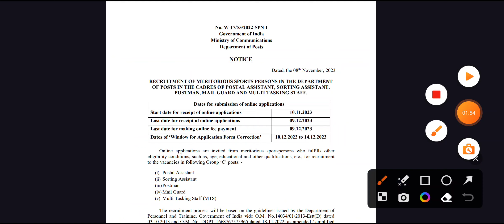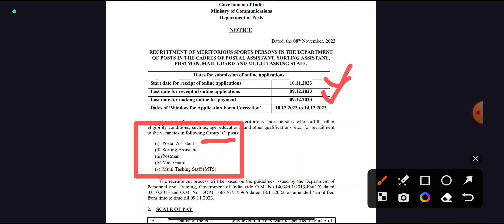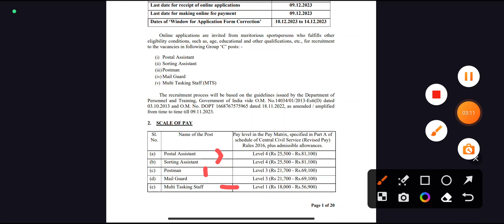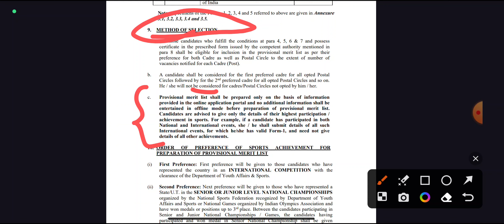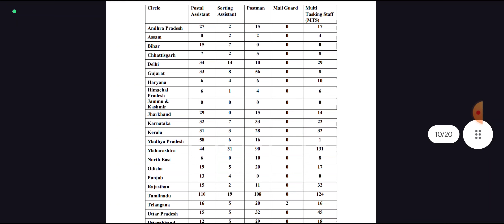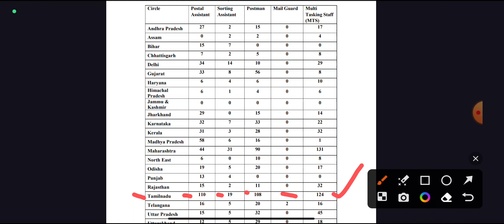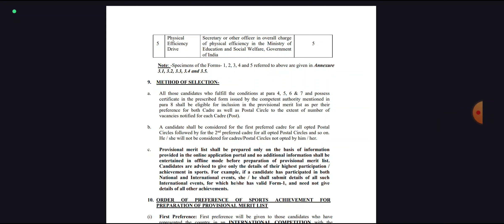TN Post Office Jobs 2023 💼 10th Pass Govt jobs 2023 📈 Permanent Govt Jobs 👨‍💼TN govt jobs 2023